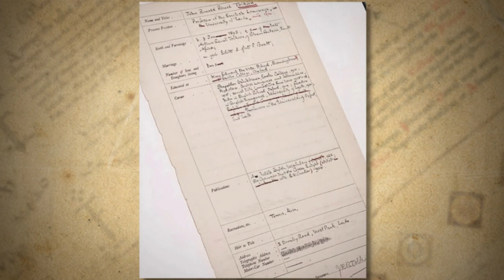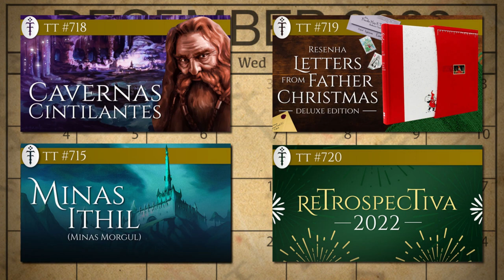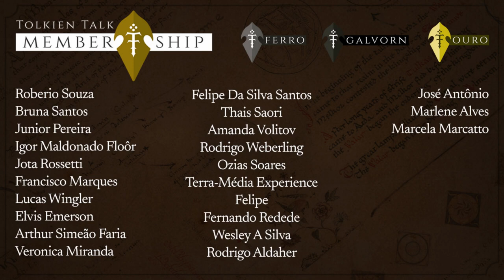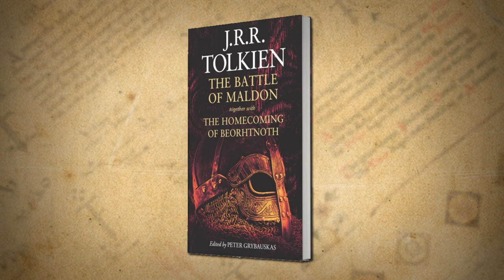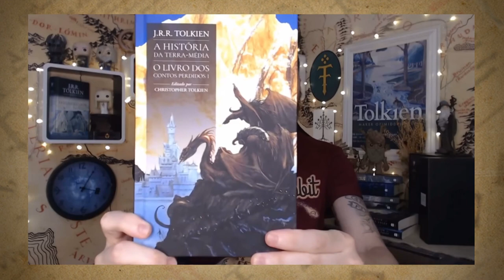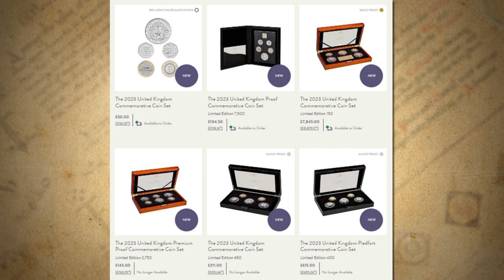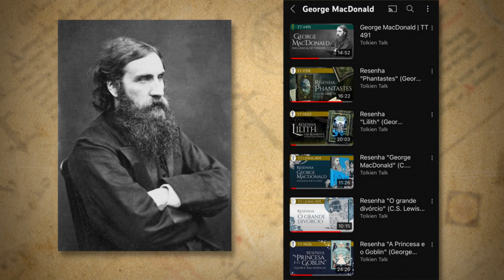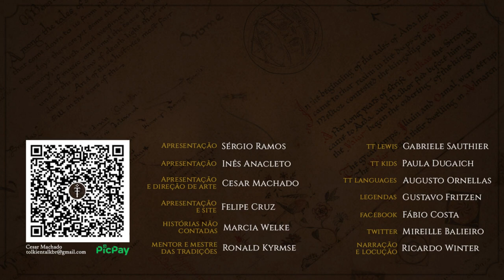Notícias Dezembro 2022: CCXP, A História da Terra-média e muito mais! | TT News 84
Dezembro chegou ao fim e com ele também 2022! Neste último mês do ano tivemos a CCXP em São Paulo, saiu finalmente “A História da Terra-média” aí no Brasil e foi anunciado mais um livro de Tolkien: “The Battle of Maldon”.
Confira todas as novidades relacionadas com J.R.R. Tolkien que encerraram 2022 e preparem-se para 2023!

Adquira A História da Terra-média Box I

Adquira o livro A Queda de Númenor (ilustrado por Alan Lee)

Adquira O Leão, a Feiticeira e o Guarda-roupa (As Crônicas de Nárnia):

APRESENTAÇÃO
Inês Cardoso Anacleto

CONFIRA TAMBÉM!

MÍDIAS SOCIAIS

TRILHA SONORA

Trilha sonora do vídeo:
Artista: @ScottBuckley
Músicas: Snowfall, A New Year, Childhood, Skyward, Elementary, There is a Place

TAGS E HASHTAGS:

A História da Terra-média, The History of Middle-earth, O Livro dos Contos Perdidos, Nárnia, The Battle of Maldon, LOTRonPrime, Prime Video, Amazon, Tolkien, J.R.R. Tolkien, Tolkien Talk